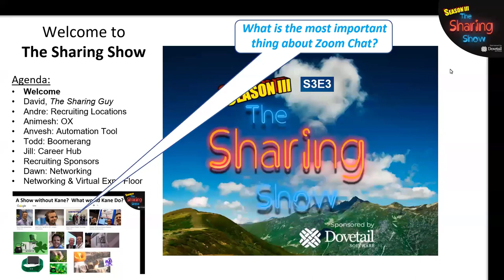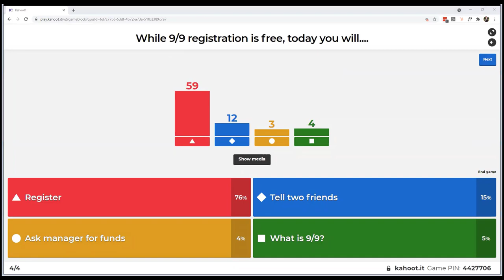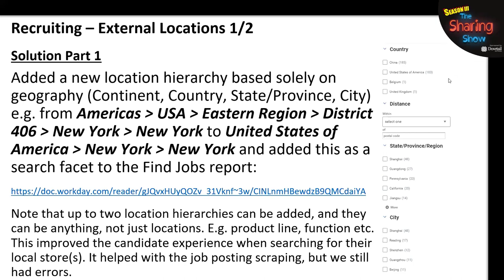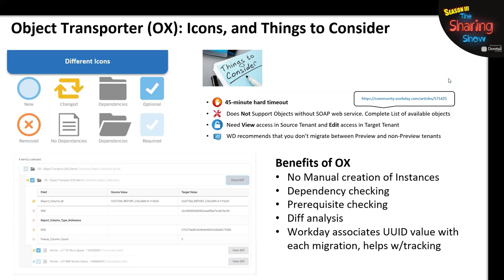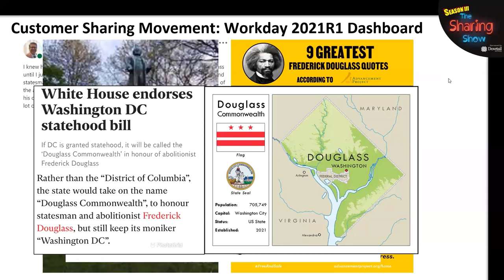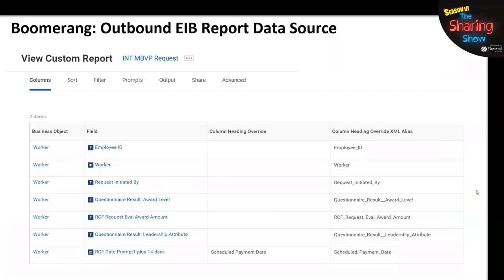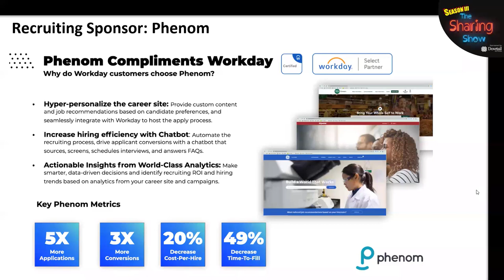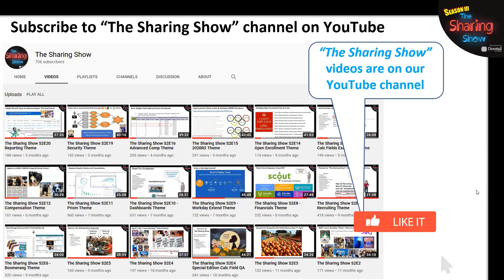The Sharing Show S3E3 Recruiting, OX, Career Hub, Boomerang, Automation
The Sharing Show is a live event featuring Workday content. Register for the live show on our events